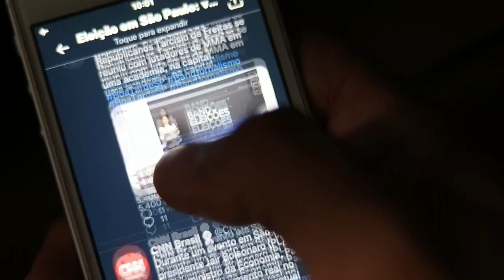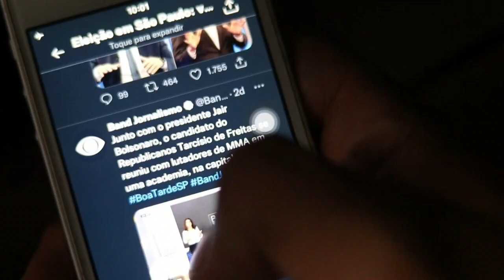Lula y Bolsonaro llegan a la segunda vuelta entre insultos y mentiras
Desinformación, mentiras e insultos de todo calibre. La campaña para la segunda vuelta electoral entre el presidente Jair Bolsonaro y el exmandatario Luiz Inácio Lula da Silva ha sumergido a Brasil en unos inusuales tiempos de cólera.